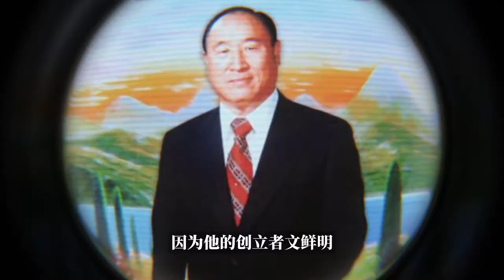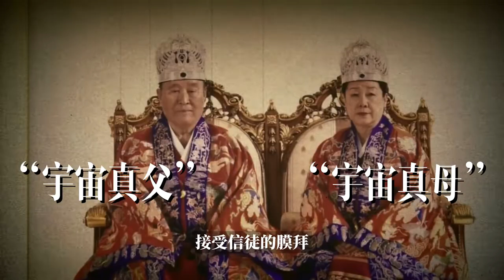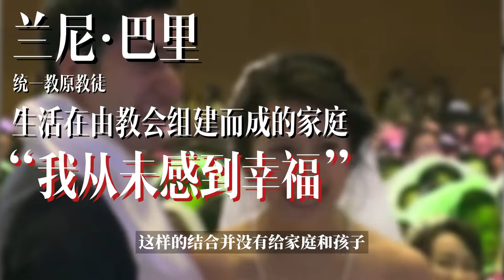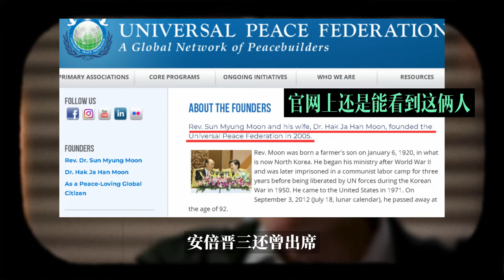安倍晉三因他而死？起底韓國邪教“統一教”！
安倍晉三的外公岸信介在和統一教接觸時，可能沒想到這一天。